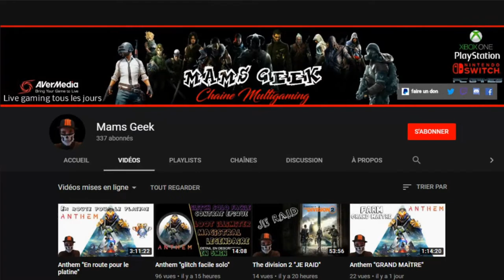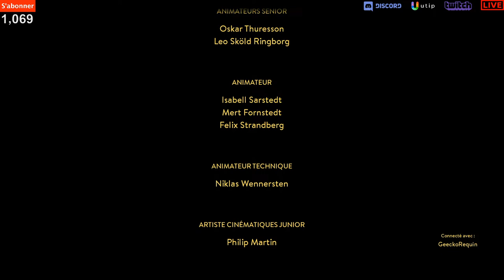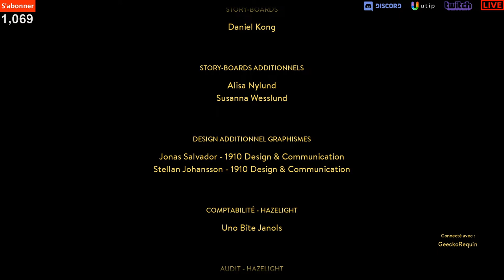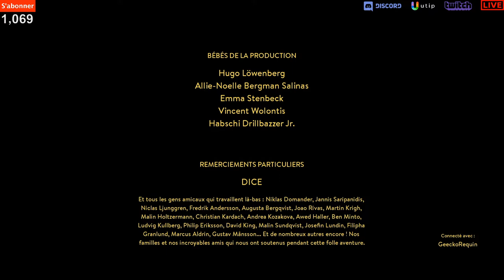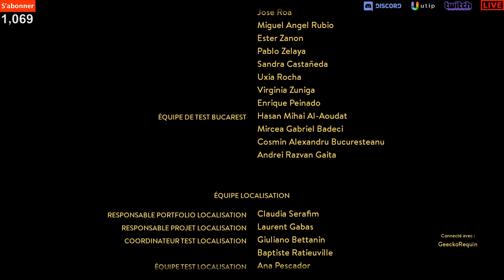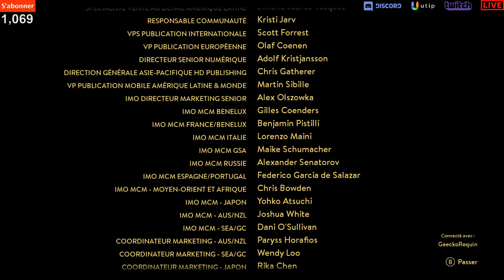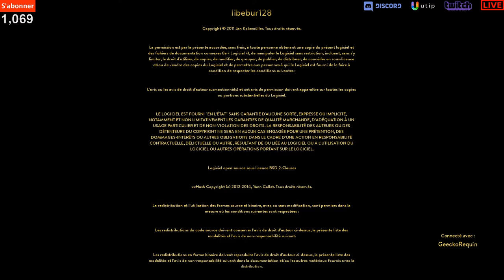A WAY A OUT [FIN ALTERNATIVE]